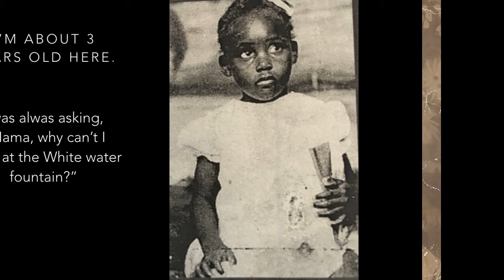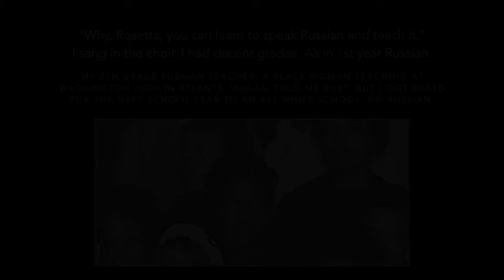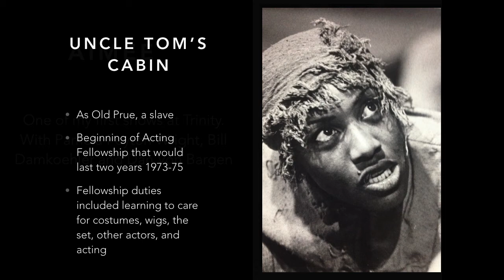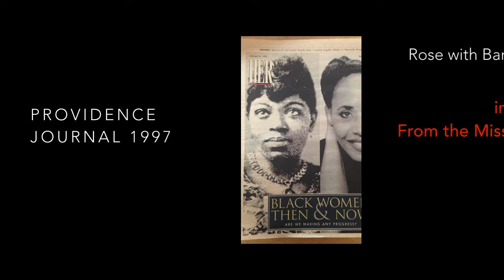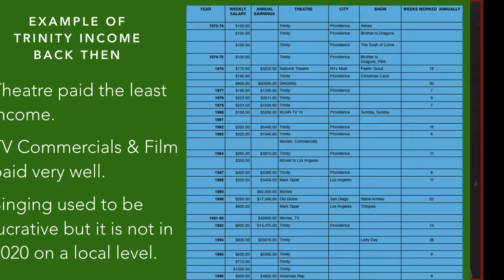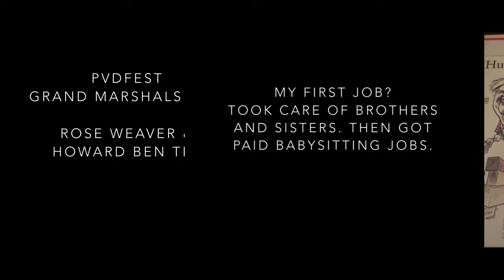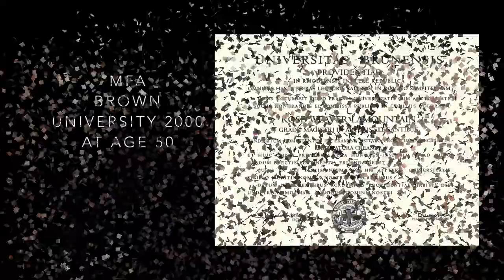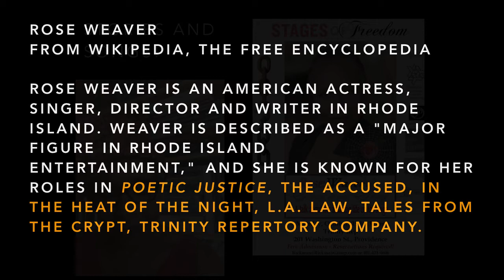Rose: Weaver of Story & Song_ Keynote Presentation 2020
ROSE: WEAVER OF STORY AND SONG  is a dramatic staged reading with songs and projected images about Rose's life on the stage from her beginnings at Trinity Repertory Theatre in Providence RI from 1973 to the present.